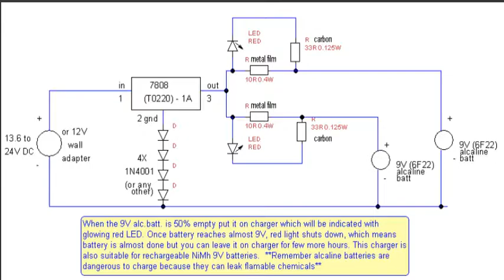STOP throwing away the MONEY for batteries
This is my circuit for charging non-rechargeable 9V alkaline batt. and rechargeable NiMh. This circuit can charge 2 batteries at a same time. Don't throw away the money. 9V alkaline batt. has 500-600maH depending on manufacturer and can deliver lot of amps(comparing to zinc-carbon and NiMH). Chances for leakage are close to none with this circuit but checking on them from time to time would be prudent.